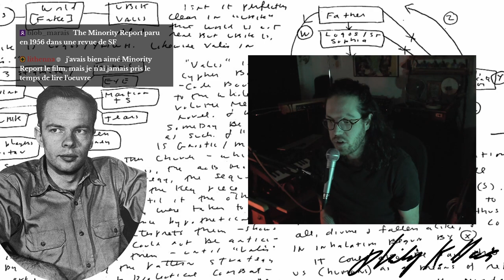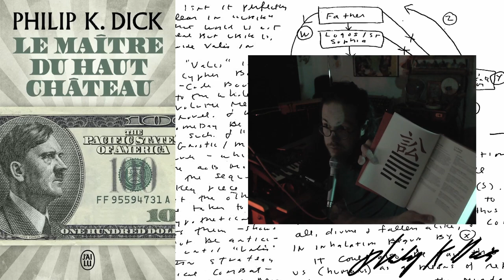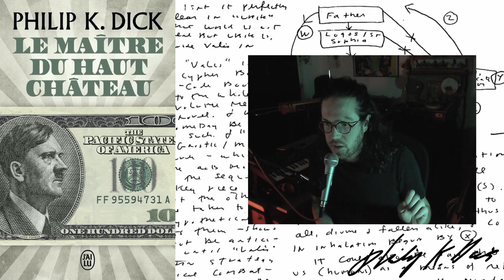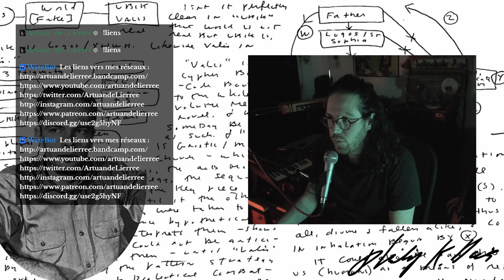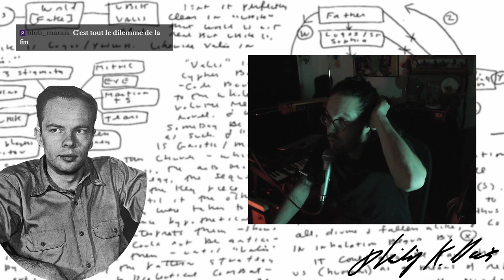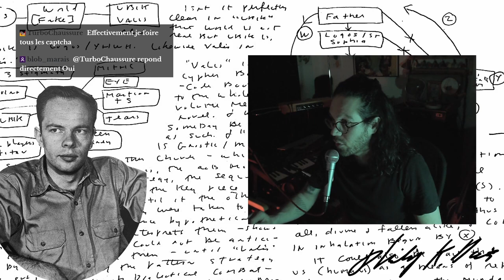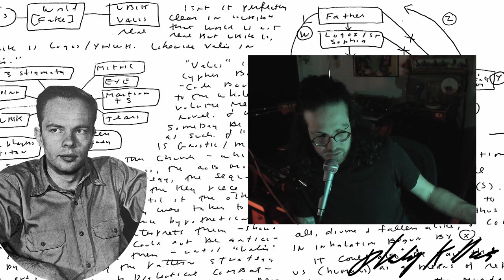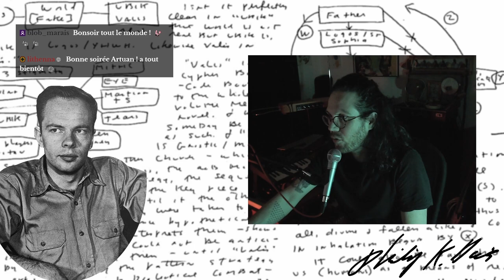Philip K. Dick // Réalités parallèles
0:00 Lecture : L'exégèse
8:19 Introduction et présentation de Philip K. Dick
22:13 Le Maître du Haut Château : présentation
30:43 Le Maître du Haut Château : lecture
47:41 Blade Runner / Les androïdes rêvent-ils de moutons électriques ?
59:42 Installation sonore : 𝚃𝚎𝚜𝚝 𝚅𝚘𝚒𝚐𝚑𝚝-𝙺𝚊𝚖𝚙𝚏𝚏 | 𝚂𝚞𝚓𝚎𝚝 𝚗° ███ : 𝙻𝚎𝚘𝚗 𝙺𝚘𝚠𝚊𝚕𝚜𝚔𝚒
1:05:40 Test Voight-Kampff des viewers, explication
1:08:35 Test Voight-Kampff des viewers
1:30:25 Total Recall / Souvenirs à vendre
1:38:41 Live musical : 𝑆𝑜𝑢𝑣𝑒𝑛𝑖𝑟𝑠 𝑑𝑒 𝑀𝑎𝑟𝑠
1:45:39 Conclusion